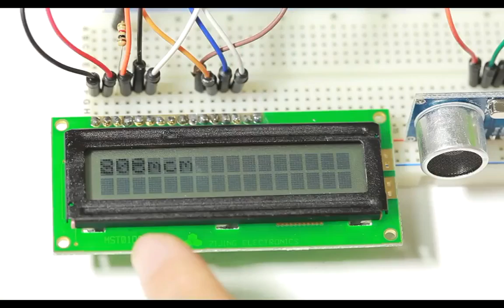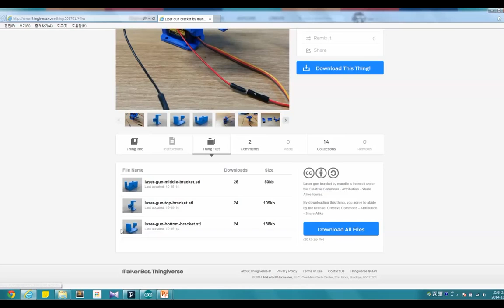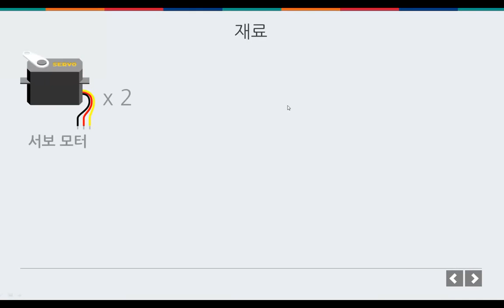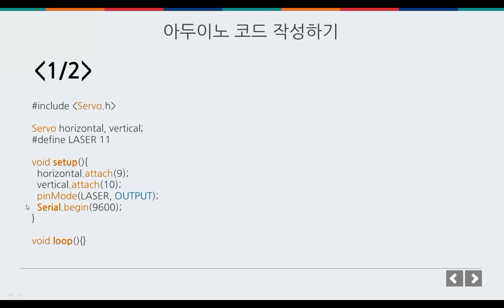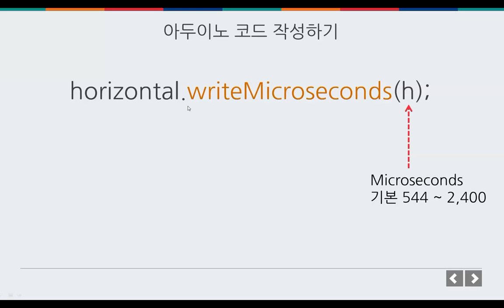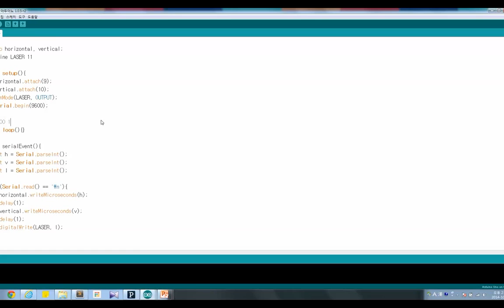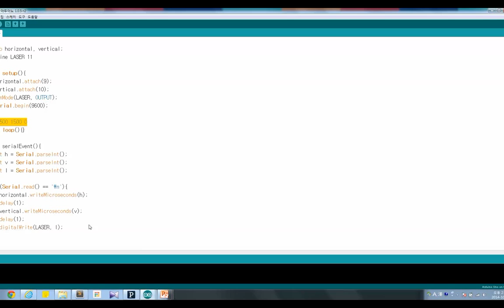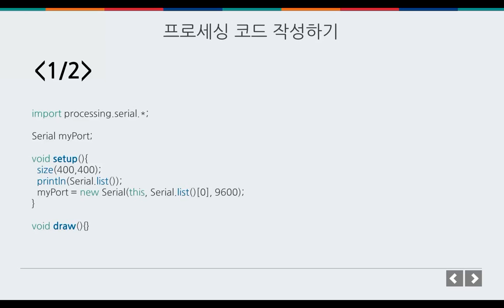미래부한국과학창의재단한국전자통신연구원 ODIY 050 아두이노 프로젝트 움직이는 레이저 장난감 만들기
50강 움직이는 레이저 장난감 만들기

이번 강에서 학습할 내용
 - 프로젝트 소개
 - 아두이노 코드 작성하기
 - 프로세싱 코드 작성하기

이번 수업의 핵심
프레젠테이션용 레이저 포인터의 LED와 원하는 각도로 축을 돌릴 수 있는 서보모터를 이용해 재밌게 가지고 놀 수 있는 레이저 장난감을 만들어봅니다. 프로젝트를 진행하기 위해 서보모터 2개와 레이저 LED가 필요합니다.

이번 수업을 위한 준비물
PC, 아두이노 UNO, 서보 모터 2개, 글루건, 레이저 포인터 1개, 레이저 장난감 3D 모델

이번 수업을 위한 선수 학습
10강 서보 모터 사용하기, 24강 이벤트 제어와 아두이노 연결하기

이번 수업의 난이도
상

[자료원]

* 교재파일이 이 웹사이트에 있습니다.

동 동영상은 매직에코에서 제작하였으며 부품구매는 10make 문의하시거나,문부품 공급기업(구글, 네이버에서 '전자부품 쇼핑몰'로 검색)에 나오는 전문쇼핑몰에서 낱개로 필요한 부품을 구매할 수 있습니다.

참고로 아두이노, 라즈베리파이, 스마트시티즌킷, 비글본블랙 등은 쉬운 원형제작(Rapid Prototyping)을 위한 것으로 이들 제품을 사용해서 제품을 만들 수도 있으나, 결국에는 원형제작을 통해 투자를 받고 회로를 새롭게 구성해서 하드웨어를 만드는 과정을 하게되므로 이것이 하드웨어의 전부다라고 생각하시지 마시기를 바랍니다. 또한, 아이디어만 가지고 사물인터넷 하드웨어 제조를 한다는 것이 대단히 어렵습니다. 이들 제품은 아이디어가 탄탄한 가를 테스틀 하는 것에 주안 점을 둔 제품이라는 것을 잊지마시고, 하드웨어, 산업디자이너, 앱개발자등 나의 아이디어를 구체화할 파트너 물색을 위해 다양한 네트워킹, 멘토링 사업에 참여해 보시기를 권해드립니다. 이제 시작입니다. 열심히 따라해 보시다보면 좋은 결과가 있을 것입니다.